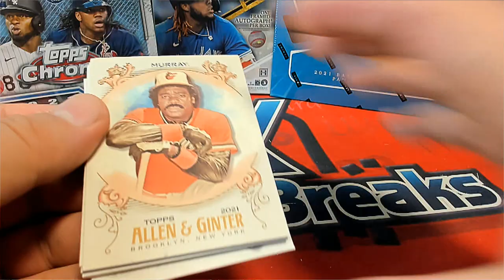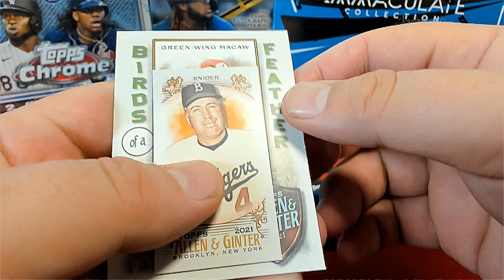2021 Topps Allen & Ginter Baseball Hobby Box ID 21GINTER991 2 RIPS FOR JOE G